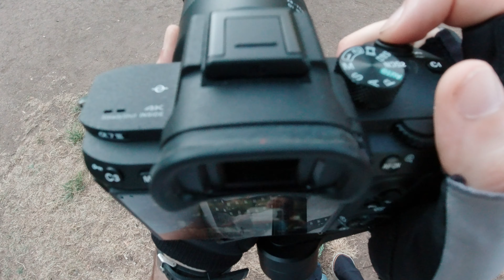FOTOGRAFIA ON THE ROAD - (ep.8) - Gimbal e Ritratti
Dopo un po' di tempo passato ad interessarmi di fotografia e aver messo in pratica consigli ed esercizi, decido di fare il grande salto nel mondo del Full Frame e cogliere l'occasione di iniziare a girare nei miei luoghi preferiti, posti e situazioni più o meno interessanti che mi diano spunto e stimolino fantasia e creatività. Voglio raccontare tutto questo commentando il mio lavoro cogliendo sia i lati positivi ma soprattutto le cose che non vanno e gli errori per poter capire come migliorare. Ringrazio sempre chi mi segue e vi invito ad Iscrivervi al canale, a mettere un like e a condividere i video! di seguito lascio l'elenco della mia attrezzatura, chi volesse effettuare un acquisto, facendolo dai miei link mi permetterà di avere una piccola percentuale da Amazon, per voi i prezzi saranno invariati, così potrete aiutarmi qui nel canale! Ciao

La mia attrezzatura:
Fotocamera Principale
Gimbal stabilizzatore elettronico
Obiettivo Tuttofare
Obiettivo ultra grandangolare
Fotocamera secondaria
Filtro ND64 polarizzato
Action Cam
Zaino Fotografico
Kit pulizia macchina e lenti